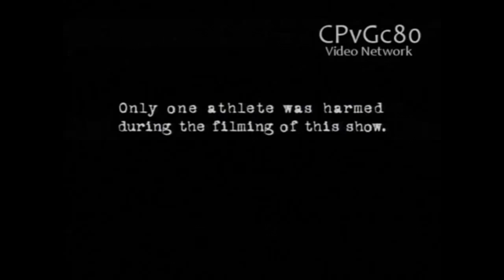(Filler) [Sparta Remix] (Reupload) TROLLING RobbinZ Productions Sparta Remix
ft. Viacom